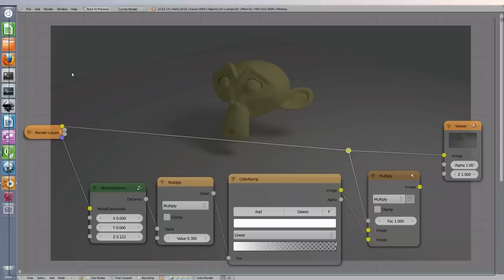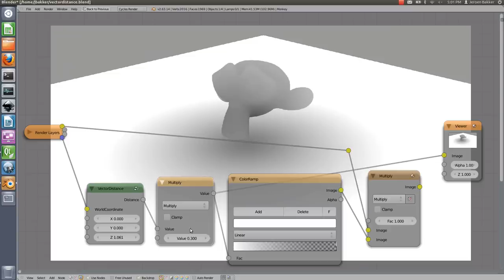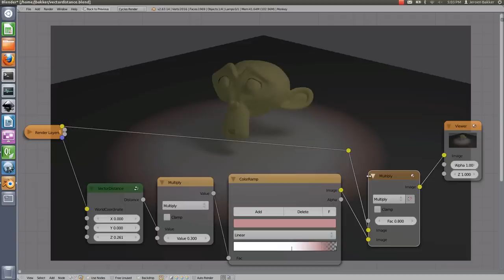Blender Scene Relightning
WIP Relight a scene in the compositor using WorldCoordinates and VectorDistance. This video is part of a upcoming proposal.